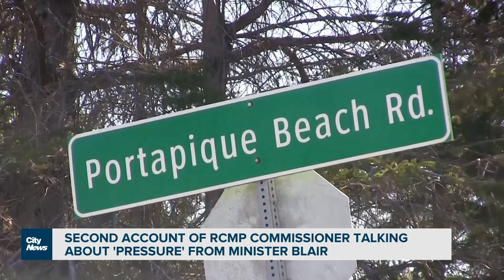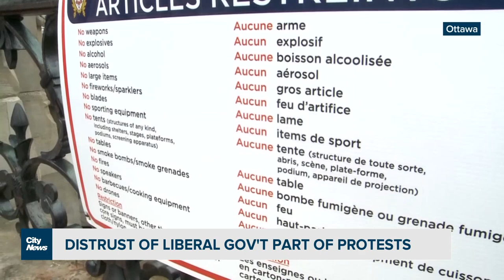2nd RCMP member: Commissioner spoke about pressures from minister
A letter from a second RCMP member seem to corroborate allegations that RCMP commissioner Brenda Lucki told Mounties, there was pressure from Minister Bill Blair relating to the Nova Scotia shooting investigation.